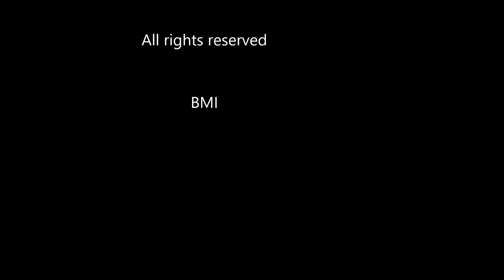my beliefs/original acoustic guitar instrumental song